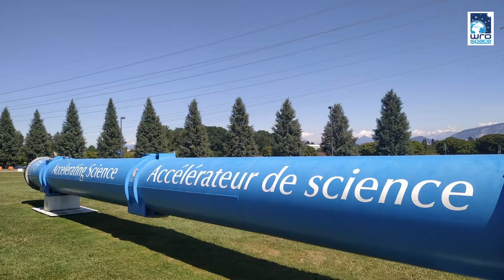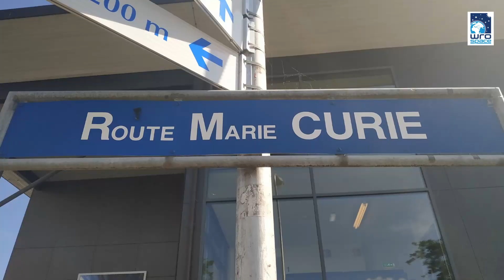WroSpace Channel - Niesamowicie inspirujący świat w skali nano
Iza Juszczak - absolwentka inżynierii kwantowej na Politechnice Wrocławskiej oraz fizyki technicznej na Akademii Górniczo-Hutniczej. Obecnie jest doktorantką Instytutu Fizyki Jądrowej Polskiej Akademii Nauk.
Od kilku tygodni spełnia jedno ze swoich największych marzeń… Została pracownikiem Europejskiej Organizacji Badań Jądrowych - CERN w Genewie. Member of LHCb and MUonE collaboration.

w rozmowie z dr Waldemarem Grabowskim

WroSpace Channel jest częścią projektu "Technologie przyszłością naszej planety"  realizowanego przez stowarzyszenie WroSpace w 2021 r.
Projekt dofinansowany jest przez Narodowy Instytut Wolności - Centrum Rozwoju Społeczeństwa Obywatelskiego, w ramach programu NOWE FIO.

Chcesz więcej kosmicznych inicjatyw?